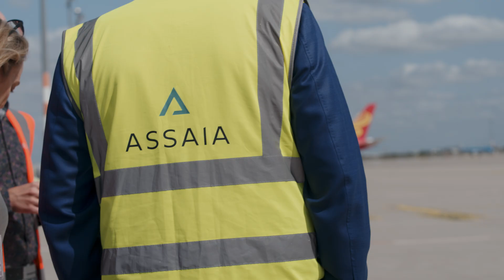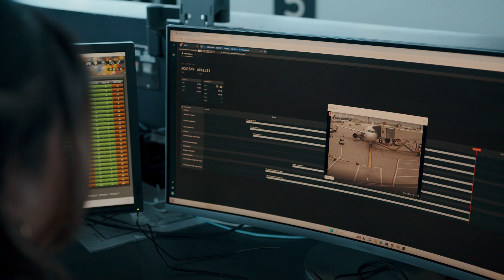Flight of Innovations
Air Transat’s inaugural flight between Toronto (YYZ) and Berlin (BER) on June 19 marked the “Flight of Innovations,” showcasing end-to-end innovation powered by AI. 🚀✈️
Advanced tools like ApronAI revolutionized turnaround operations, ensuring seamless pre-flight preparations and real-time insights into aircraft processes. This cutting-edge approach led to smoother operations, improved on-time performance, and reduced delays—all while passengers enjoyed the comfort of the advanced A321LR aircraft.
From flawless execution in Toronto to the celebratory touchdown at BER, this milestone highlighted how AI-driven solutions and teamwork are transforming aviation. The future of travel is here, delivering efficient and seamless journeys for all.